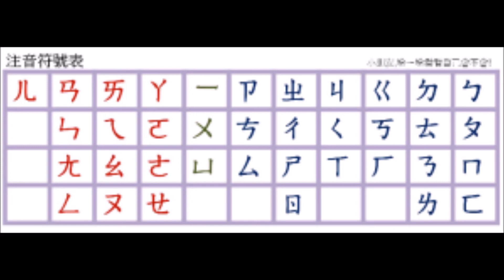注音 第四單元